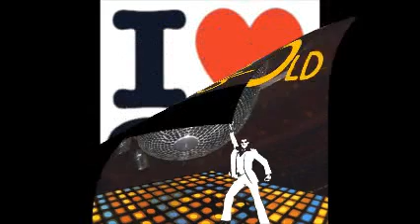DJ 555 - FM 555 - DiMiTRiS - dgi - Old Hits 80's-90's Part 2 (28-04-2003)